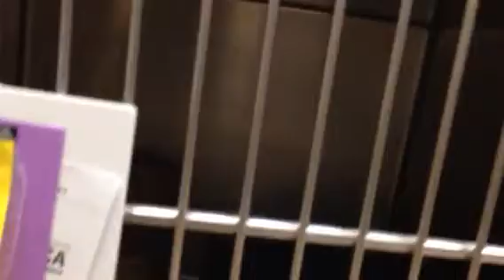Cats June 12th weekend.